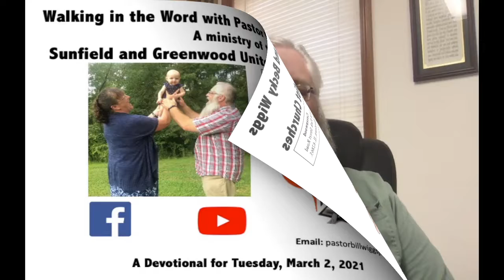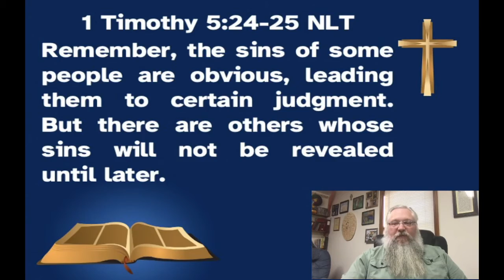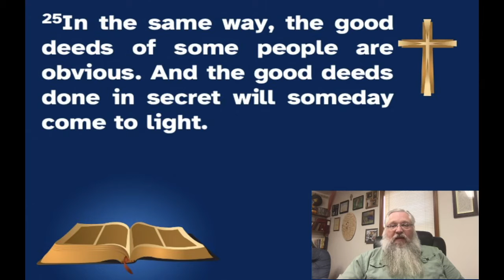March 2, 2021 devotional on 1 Timothy 5:24 25 with Pastor Bill Wiggs, Jr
Here is the devotional for Tuesday, March 2, 2021 on 1 Timothy 5:24-25. I pray it is a blessing to you! PB